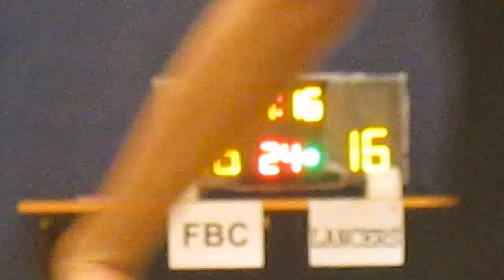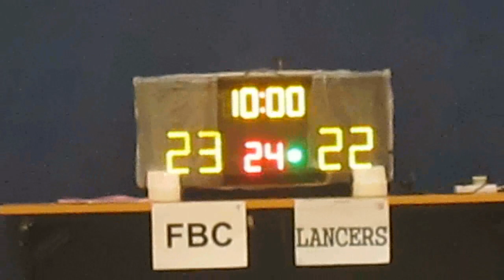RBLHK310716 FBC vs LANCERS chunk 3